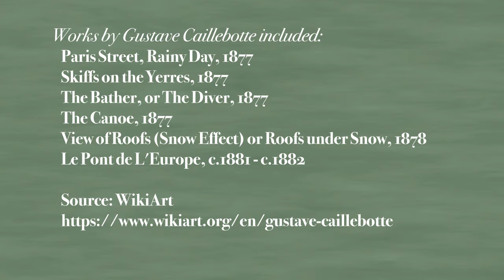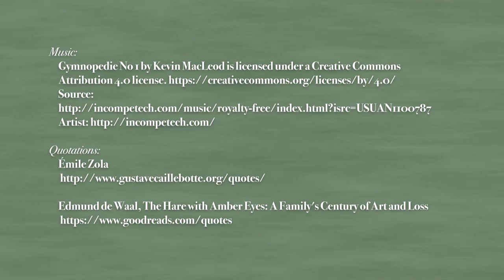Gustave Caillebotte, Immersively.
Quotations:
“At last, I will name Mr. Caillebotte, a young painter of the most beautiful courage and who does not give up in front of full-size modern subjects. His Street of Paris by a rainy weather shows pedestrians, especially a man and a lady in the foreground which are of a beautiful truth. When his talent will have softened a little, Mr. Caillebotte will certainly be one of the boldest of the group.”

“You see in his Le pont de l’Europe a young man, well dressed in his grey overcoat and black top hat, maybe the artist, walking over the bridge along the generous pavement. He is two steps ahead of a young woman in a dress of sedate frills carrying a parasol. The sun is out. There is the glare of newly dressed stone. A dog passes by. A workman leans over the bridge. It is like the start of the world: a litany of perfect movements and shadows. Everyone, including the dog, knows what they are doing.”
Edmund de Waal, The Hare with Amber Eyes: A Family's Century of Art and Loss

Gustave Caillebotte, artist
Works included:
Le Pont de L'Europe, c.1881 - c.1882
Paris Street, Rainy Day, 1877
Skiffs on the Yerres, 1877 - Gustave Caillebotte
The Bather, or The Diver, 1877
The Canoe, 1877
View of Roofs (Snow Effect) or Roofs under Snow, 1878